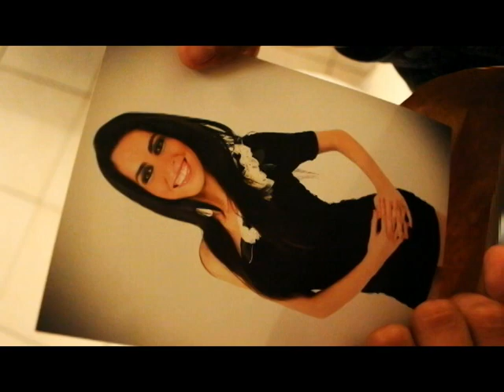Cita Nocturna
Historia de un trabajador sexual Gay quien es victima de una situación muy estremecedora
¿Hasta qué punto puedes permitir que los demás te utilicen solo por un poco de dinero? o ¿ qué tanto puedes hacer tú por ganartelo?

Gracias totales a los compañeros de este proyecto por la alegría y emoción que le pusimos, a los actores que lo hicieron excelente y a nuestro guía el Docente Alejandro Fuentes un "capo".